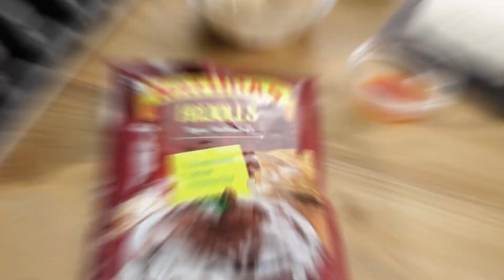Nachos con frijoles y queso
¡Prueba esta receta fácil, rápida y deliciosa de Nachos con Frijoles y Queso! Dales  el toque final con nuestra Salsita Natura’s y sorprende a todos.